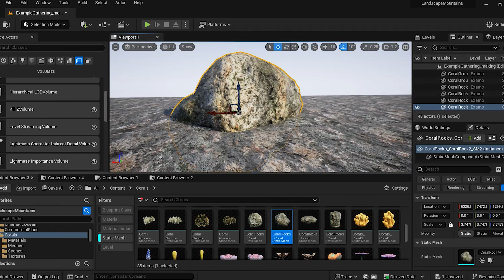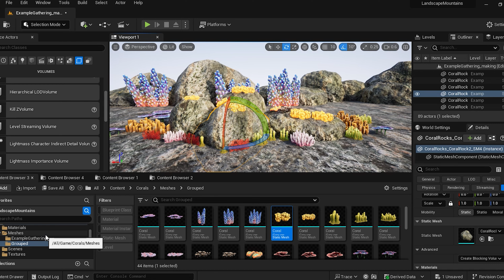How I Make My Video | Underwater Scene Tutorial | UE5 3D animation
© All of the videos were originally created by Sweet Dreams. Replicating all or part of this video and audio is prohibited.

This video was modeled and generated in 3D.
Programs Used
- 3dsmax, sketch up
- unreal engine
- Photoshop

Please check the process of making my video.